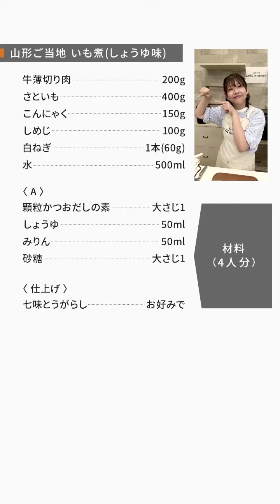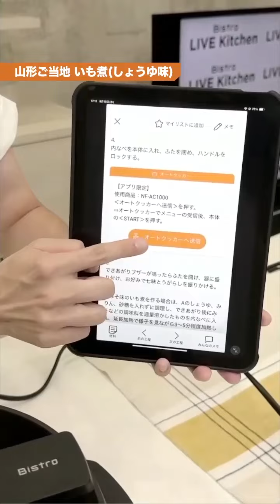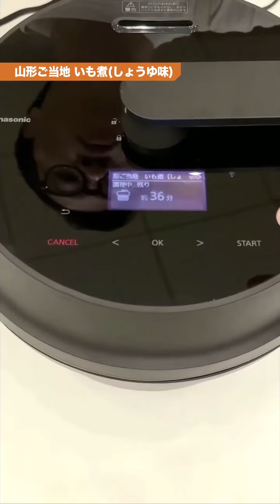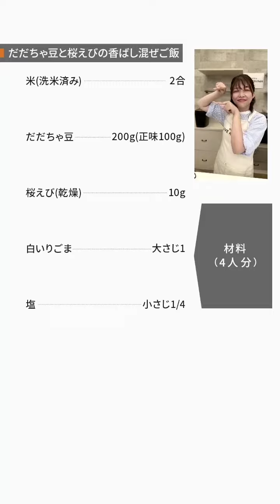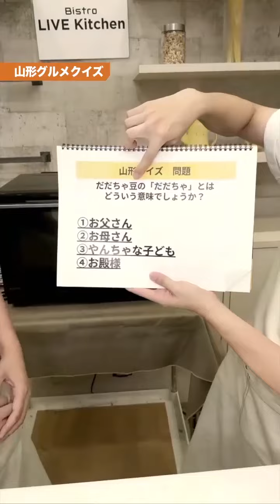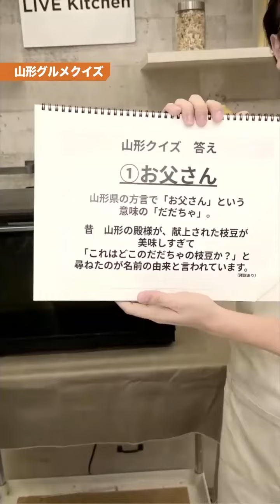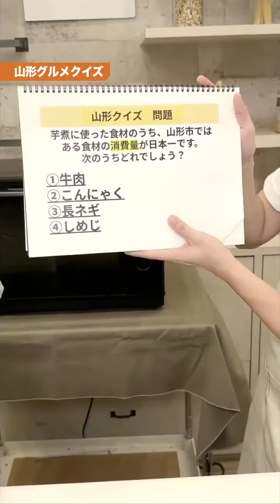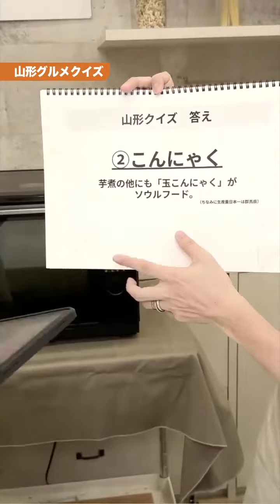ビストロライブキッチンseason6 ～いも煮（しょうゆ味）／だだちゃ豆と桜えびの香ばし混ぜご飯～【パナソニック公式】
【ビストロで新しいおいしさ発見！】をテーマに、ビストロを使った山形県のご当地レシピをご紹介♪
ご当地シリーズ第4弾は、オートクッカー ビストロで作る〈いも煮（しょうゆ味）〉。さといもや牛肉を内なべにセットしたら、あとはキッチンポケットアプリでレシピを選んで送信するだけ。羽根が回転して鍋の底からかき混ぜるから型くずれせず、味の染みたホクホクのさといもがおまかせ調理で楽しめます。
もう1品の〈だだちゃ豆と桜えびの香ばし混ぜご飯〉を炊いたのは、可変圧力IHジャー炊飯器 ビストロ。お米の性質や味や食感を一つひとつ分析する“銘柄炊き分け”で、山形県のブランド米「雪若丸」の個性を存分に引き出しました。シンプルな味付けで銘柄米のおいしさと具材の香りを堪能できます♪
レシピのアレンジや上手く仕上げるコツは動画でチェック！

・可変圧力IHジャー炊飯器 ビストロ SR-V10BB